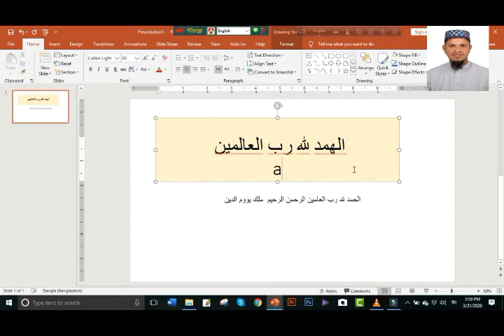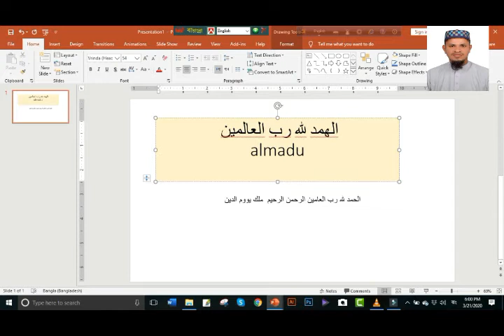খুব সহজে অভ্র দিয়ে আরবি লিখুন মনের আনন্দে